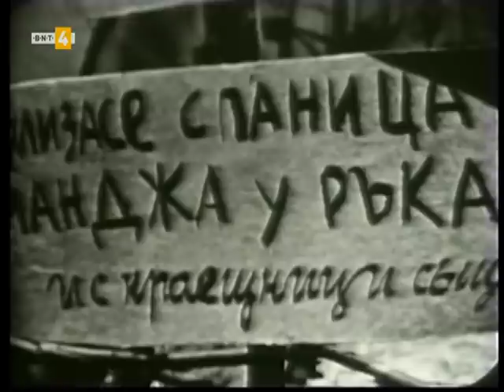Юнаци с умни калпаци 1968 БНТ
Да се порадваме на старите филми, които вече не излъчват.